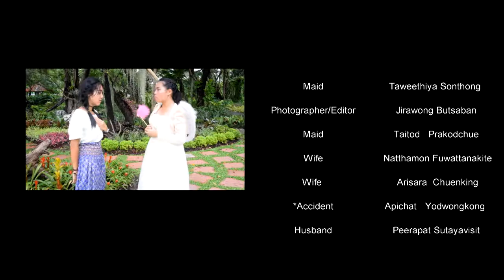Skit 2016: Maneejan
Skit of M 5/6 Wachirathamsatit School